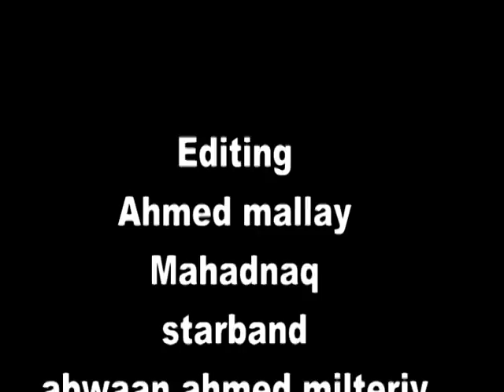HEESTA CUSUB EE XISBIGA WADANI CODKII SADAM SKY 2017HD